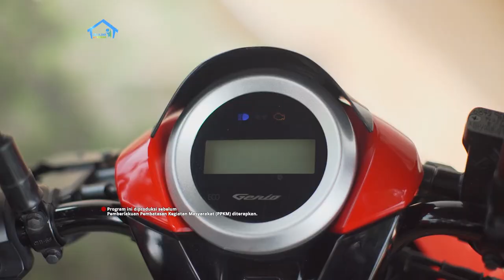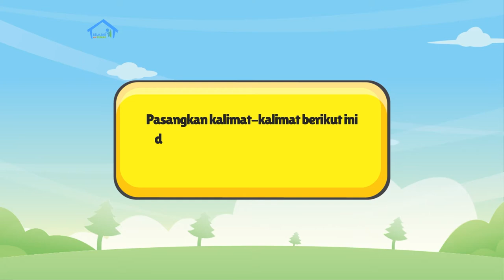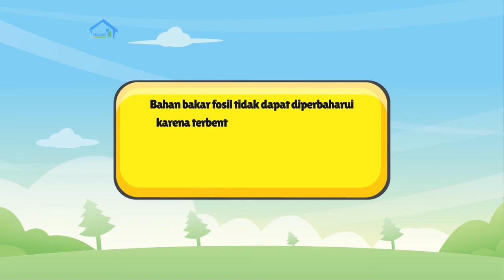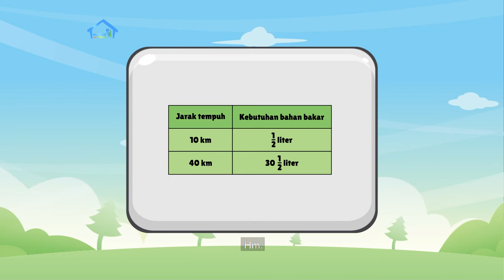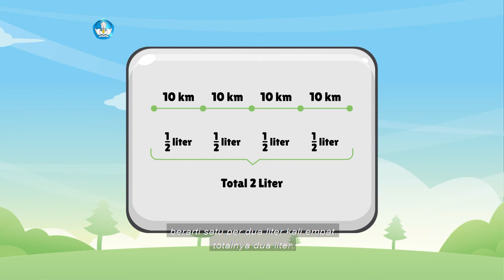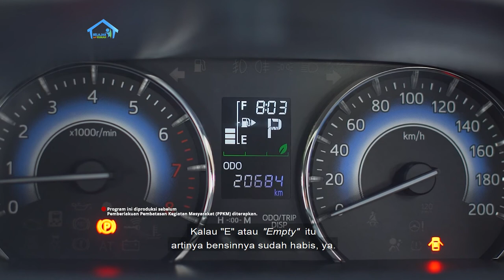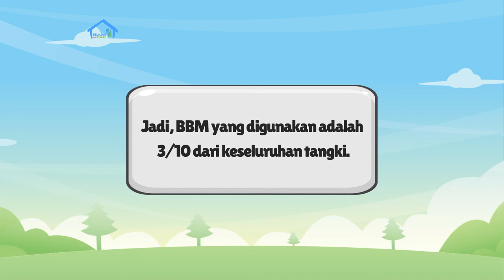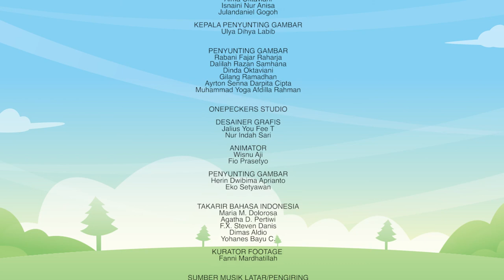BDR | SD Kelas V | Episode 45 - Proses Pembentukan Bahan Bakar Fosil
Sinopsis

Kak Evan mengajak teman-teman di rumah melakukan beberapa aktivitas seperti mengamati barang-barang di rumah yang membutuhkan bahan bakar, membaca “Proses Terbentuknya Bahan
Bakar Fosil”, serta belajar membuat diagram proses terbentuknya bahan bakar fosil. Kamu juga akan mengeksplorasi langkah perkiraan penggunaan bahan bakar minyak pada kendaraan yang
berkaitan dengan materi perkalian pecahan. Akan ada juga proyek kreatif minggu ini yaitu membuat informasi grafis Proses Pembentukan Bahan Bakar Fosil.